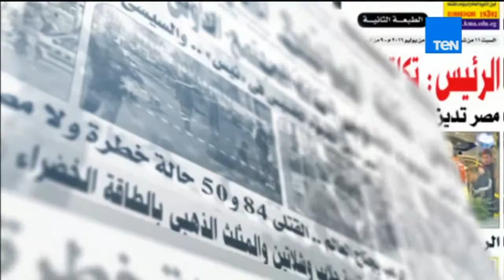صباح الورد - "" يرصد بداية العام الدراسي الجامعي الجديد من داخل جامعة القاهرة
صباح الورد برنامج صباحي يناقش الاخبار الخفيفة والموضوعات الاجتماعية والثقافية وكل ما يهم المواطن المصري ويلمس حياته الشخصية خلال اليوم،
يقدمه كلاً من: مها بهنسي، أسماء مصطفي، مروة صبري، نيرمين شريف، نادر الخياط.

يذاع البرنامج يومياً في تمام الساعة 9 صباحاً على قناة TEN TV